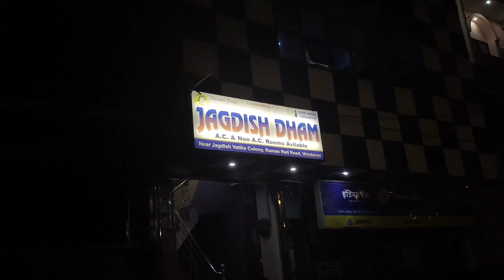"वृंदावन" एक 👁️ नज़र रात में भी देखा क्या..? Preet Dubey Vlogs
प्रेम मंदिर में भी रात को इतना. ?
बांके बिहारी जी की गलियां. 🤗

आज के वीडियो में हमारा पूरा Focus वृंदावन में रात्रि के आनन्द पर है..!

Video 📸 Chapters

00:00 Overview
00:32 हमारा परिचय
01:42 दिल्ली से वृंदावन 🛣️
03:20 चाय यमुना एक्सप्रेस वे 🛣️
04:50 व्रंदावन मोड़ u turn
05:30 रात्रि का दृश्य वृंदावन

आपका समय शुभ रहे ऐसी मेरी कामना है, हृदय की गहराई से मैं आपका Preet Dubey Vlogs में स्वागत करता हूं। हमारे वीडियो में आपको किसी भी प्रकार की fake जानकारी नहीं दी जाएगी यह मेरा वादा है।

आपको अगर हमारा यह वीडियो अच्छा लगता है तो मेरा निवेदन है की आप हमारे चैनल की Playlist भी ज़रूर देखें जिससे आपकी रुचि हमारे चैनल को subscribe करने की होगी।